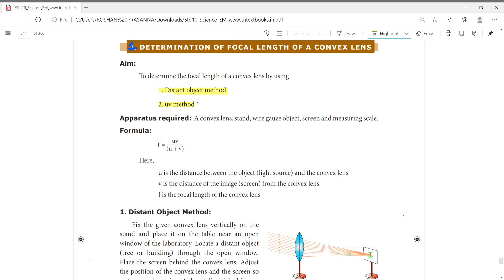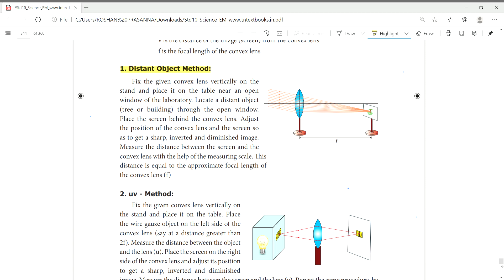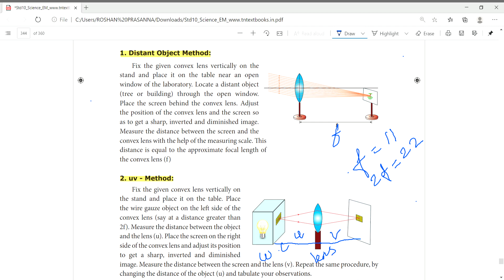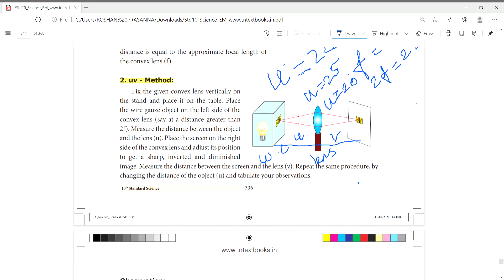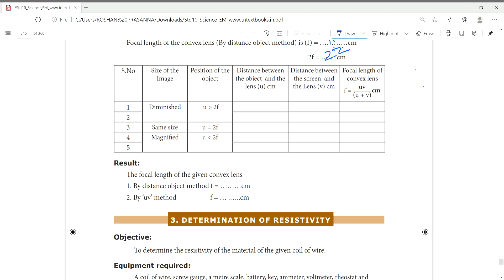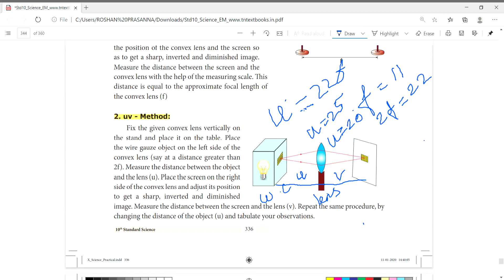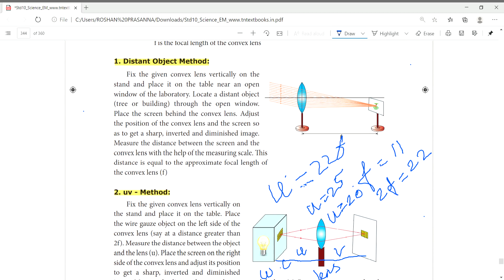SCIENCE PRACITALS IN TAMIL|SCIENCE PRACTICALS DETAIL EXPLAIN|SCIENCEPRACTICALS|RRMATHSCLASS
THIS IS THE VIDEO ABOUT THE REDUCED PORTION OF SCIENCE PRACTICALS AND THE DETAILED EXPLAIN ABOUT THE 2021 PRACTICALS
THIS VIDEO IS ALL ABOUT THE PRACTICALS THIS YEAR WILL BE DIFFERENT SO WATCH THE VIDEO FULLY